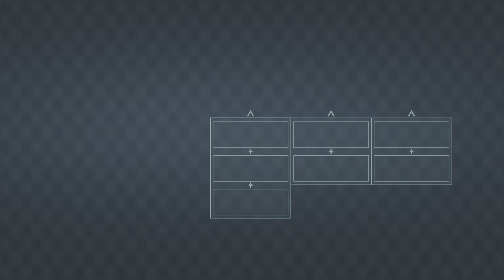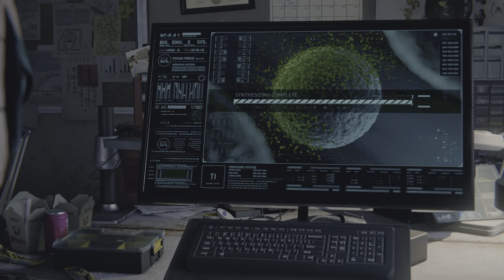Lets Play episode 24: Marvels Spider-Man Remastered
Scorpion & Rhino Boss Fight